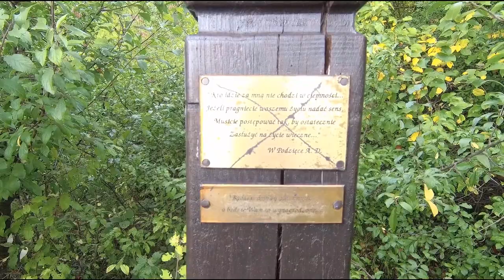Piękna panorama. Mięćmierz, Wisła i zamek w Janowcu z Albrechtówki - punkt widokowy. 14.09.2023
Z wapiennego stoku Albrechtówki - dawniej zwanej Kamienną Górą - podziwiać możemy Mięćmierz, urokliwą wieś letniskową ulokowaną u jej podnóża, która była kiedyś flisackim przysiółkiem, Małopolski Przełom Wisły i Równinę Radomską. Mięćmierz przypomina skansen, nie ma w nim asfaltowych dróg, pośrodku stoi stara studnia, a wiele chłopskich chałup zostało przeniesionych z innych miejsc. Także stary wiatrak, położony nieco dalej, pochodzący z okolic Bałtowa. Wzgórze, na którego szczycie stoi również willa Szukalskiego, Szukałka-Albrechtówka, wznosi się za kazimierskim kamieniołomem, a dotrzeć tam najprościej wzdłuż wału nad Wisłą.

From the limestone slope of Albrechtówka - formerly called Kamienna Góra - we can admire Mięćmierz, a charming summer resort village located at its foot, which was once a rafting hamlet, the Małopolska Vistula Gorge and the Radom Plain. Mięćmierz resembles an open-air museum, there are no asphalt roads, there is an old well in the middle, and many peasant cottages have been moved from other places. Also an old windmill, located a little further away, from the area of ​​Bałtów. The hill on the top of which also stands Szukalski's villa, Szukałka-Albrechtówka, rises behind the Kazimierz quarry, and the easiest way to get there is along the embankment on the Vistula River.